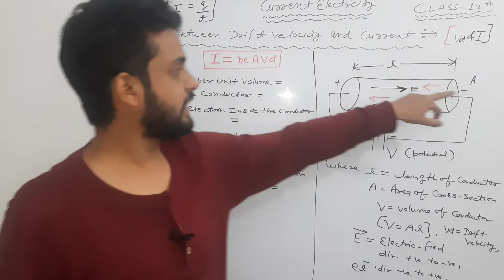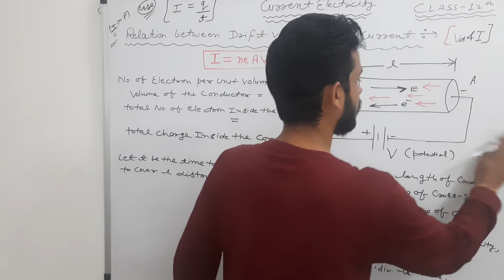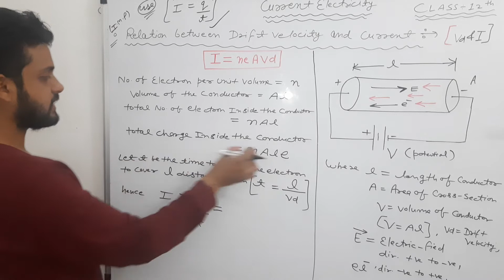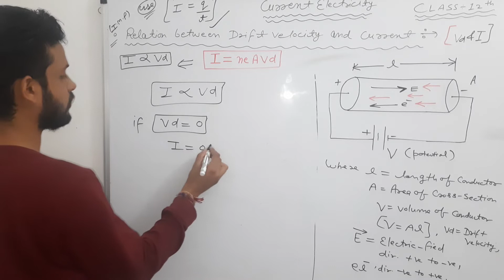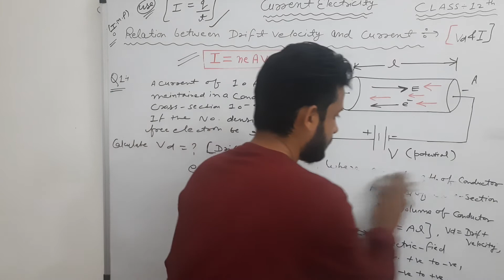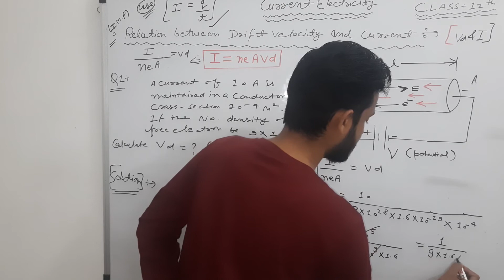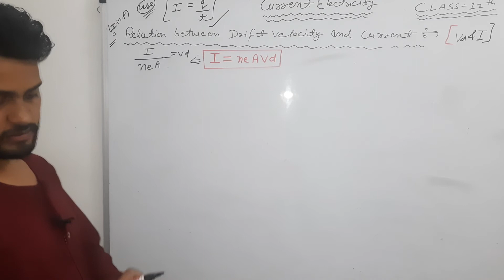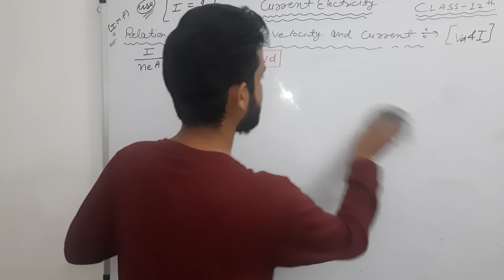Relation between Drift Velocity Vd and Current I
Lecture 2 current electricity by Neelesh Thapliyal